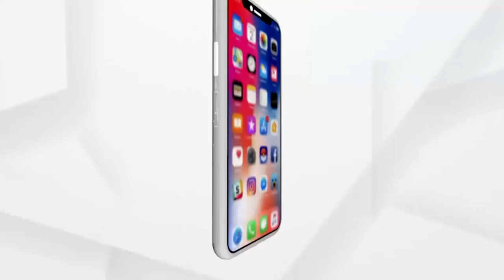ନକଲି ମେଡିସିନ ପ୍ରସଙ୍ଗ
ମୁଖ୍ୟମନ୍ତ୍ରୀ କ୍ରାଇମବ୍ରାଞ୍ଚର ତଦନ୍ତ ନିର୍ଦ୍ଦେଶ ଦେବା ପରେ DRUGS CONTROLLERଙ୍କ ତରଫରୁ କ୍ରାଇମବ୍ରାଞ୍ଚକୁ ସମସ୍ତ ତଥ୍ୟ ଦିଆଯାଇଛି । ସମସ୍ତ କାଗଜପତ୍ର ମଧ୍ୟ ପ୍ରଦାନ କରାଯାଇଛି ।